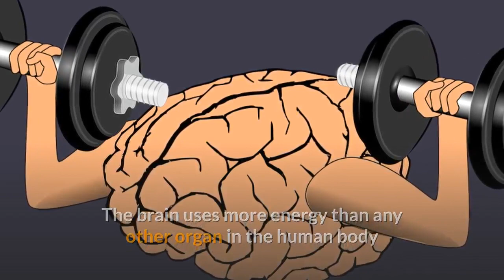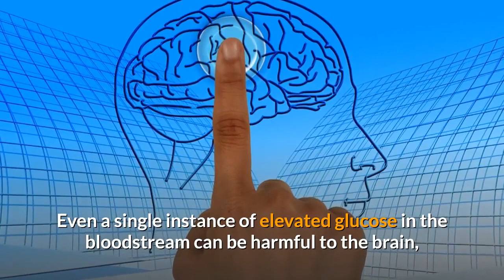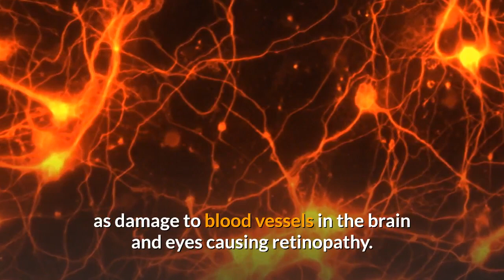How Sugar Affects the Brain? Impacts Of Sugar On Your Brain.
We love sweet treats. But too much sugar in our diets can lead to weight gain and obesity, Type 2 diabetes and dental decay. We know we shouldn't be eating candy, ice cream, cookies, cakes and drinking sugary sodas, but sometimes they are so hard to resist.

It's as if our brain is hardwired to want these foods.
As a neuroscientist my research centres on how modern day "obesogenic", or obesity-promoting, diets change the brain. I want to understand how what we eat alters our behaviour and whether brain changes can be mitigated by other lifestyle factors.

Your body runs on sugar - glucose to be precise. Glucose comes from the Greek word glukos which means sweet. Glucose fuels the cells that make up our body - including brain cells (neurons).